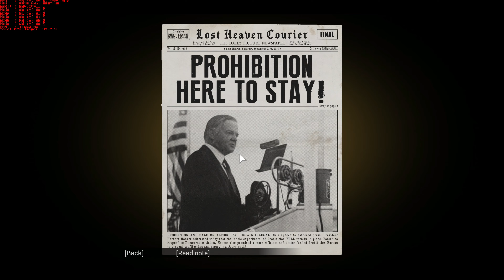4K Gaming on 1000$ gaming PC! Mafia Definitive Edition - Gameplay [4K PC MAX Settings-GTX 1080Ti]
With my video, I would like to show you that even on an older gaming computer you can play the latest games at 4K resolution.
My 6 year old gaming computer with GTX 1080Ti runs all the latest games on 4K. No need to pay mountains of money for the best processors, graphics cards, .
In my videos, I will introduce you to the latest games at maximum graphics settings.
I hope you like it. I am asking for your comments on which game you would like me to test.

I play Mafia Definitive Edition on my PC:
Corsair ATX RM 850W
i7 4790K 4,0GHz+Corsair H55
MSI Z87-GD65 Gaming
Corsair 4x8GB DDR3
Gigabyte GTX 1080Ti Aorus Xtreme
Crucial BX100 250 GB
4K Monitor ACER Nitro xb273k